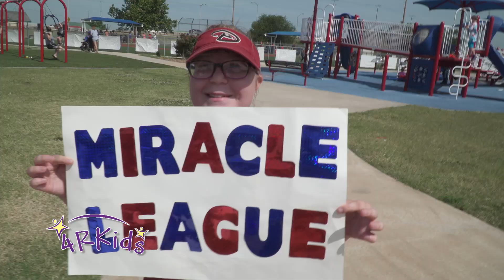4RKids Awareness Video for the Ellen Show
4Rkids is an organization providing support and opportunities to children and adults with special needs in northwest Oklahoma.Our mission is to provide vocational, educational and social/recreational opportunities for these individuals.Their biggest fundraiser each year is  Walk 4RKids. This year's walk is Sept 9th, 2017 in Enid, OK. Times are tough in Oklahoma, Ellen. Please help our kids have a successful walk this year.